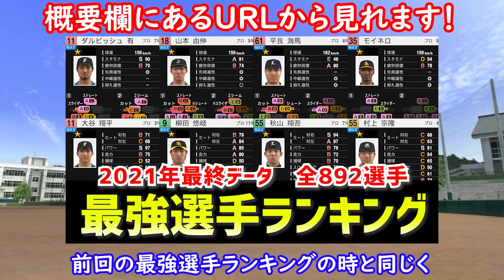【プロスピ2021】パワーランキング 決定版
プロスピ2021のパワーランキングを作成しました！

2021年シーズン終了時のデータを使って全選手覚醒して作っています！
かなり意外な選手がランクインしています！是非ご覧ください！